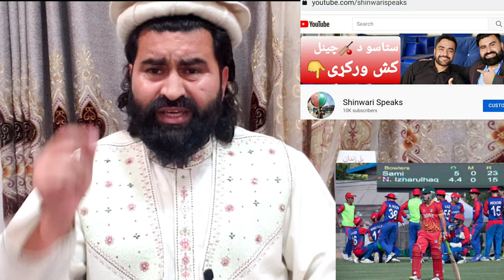AFG vs NED 2nd ODI & AFGu19 qualified to quarterfinals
Afghanistan will face Netherlands for ODI Super league game 2 , while U19 beat ZIM to qualify to quarterfinals.